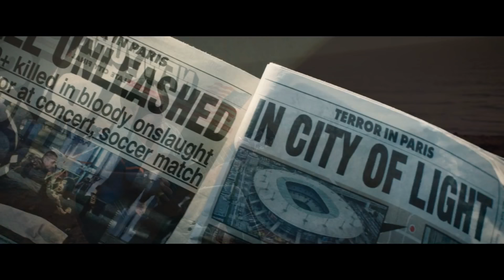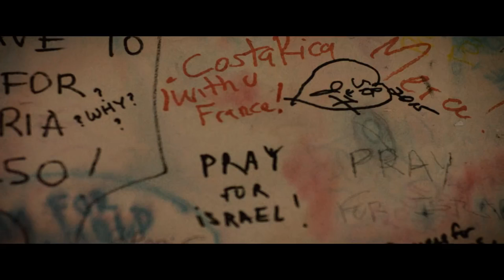Gad Elbaz 🤗🤗" AVINU " Our Father - " גד אלבז " אבינו (Subtitles in many Languages)🕎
Copyright: Gad Elbaz
Derechos de autor: Gad Elbaz

Subtitles in: German, Arabic, Spanish, Finnish, French, Hindi, English, Italian, Norwegian, Portuguese, Russian.

Song: "Avinu" Our Father
Canción: "Avinu" Our Father

Translated By:  Ben Shalom Channel And White Flag For Israel
Traducido por: White Flag For Israel Y Ben Shalom Canal

English Lyrics:
Avinu Sheba Shomayim
Look down and see
How your people, Your choosen people
We yearn for thee
Avinu
Who we turn to
Hear our plea
Avinu
Avinu Sheba Shomayim
Hear our call
With heavy, and aching heart
We bare our soul
See the world in a turmoil
Protect us all
Avinu
Avinu
We beseech you
Lift the veils
Up above
Avinu
We entreat you
Give us your love
Give us peace
Evermore
Avinu Shema Shomayim
Hear our cry
Stop the hatred
And the chaos
Hear our sigh
Avinu
Who we long for
Bring us joy
Avinu
Avinu
We beseech you
Lift the veils
Up above
Avinu
We entreat you
Give us peace
Evermore
Avinu
We entreat you
Bring back the light
Give us wisdom
Give us peace
Evermore
Avinu
Give us wisdom
Give us peace
Evermore.

Liricas en Español:

Avinu Sheba Shomayim
Mira hacia abajo y mira
Cómo tu gente, tu gente elegida
Te anhelamos
Avinu
A quien recurrimos
Escucha nuestra súplica
Avinu
Avinu Sheba Shomayim
Escucha nuestra llamada
Con un corazón pesado y dolorido
Desnudamos nuestra alma
Mira el mundo en agitación
Protégenos a todos
Avinu
Avinu
Te suplicamos
Levanta los velos
En lo alto
Avinu
Te suplicamos
Danos tu amor
Danos paz
Cada vez más
Avinu Shema Shomayim
Escucha nuestro grito
Deten el odio
Y el caos
Escucha nuestro suspiro
Avinu
A quien anhelamos
Tráenos alegría
Avinu
Avinu
Te suplicamos
Levanta los velos
En lo alto
Avinu
Te suplicamos
Danos tu amor
Danos paz
Cada vez más
Avinu
Te suplicamos
Trae de vuelta la luz
Danos sabiduría
Danos paz
Cada vez más
Avinu
Danos sabiduría
Danos paz
Cada vez más.

Living at a time when bad news comes all too often from Israel
and senseless deaths have left so many traumatized and grieving, Jews worldwide have been shaken to the core and struggle to comprehend the unthinkable violence and bloodshed that have snuffed out so many promising lives. Yet even during difficult times we know beyond a shadow of a doubt that our Father in heaven loves us and await our cries for his compassion.

In this all new music video titled Avinu, Gad Elbaz eloquently and poignantly gives voice to the plea that is in all of our hearts, as we ask for divine protection and the peace that continues to elude us. A Cecelia Margules composition, Avinu is a moving musical prayer whose words echo our innermost thoughts as we yearn for an end to the horrific turbulence whose icy grip has made fear and worry our constant companions. A Sparks Next production, directed by Daniel Finkelman and co-directed by Aharon Orian, with cinematography by Mauricio Arenas and music by Eli Lishinsky, Avinu is dedicated to our brothers and sisters, the people of Israel

Management and production GAD ELBAZ
Shlomi Cohen ZOAB Entertainment
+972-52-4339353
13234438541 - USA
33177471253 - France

PR: HOSHEN Production
Music and lyrics by Cecelia Margules

Co Directed by Aharon Orian
Cinematography NY - Mauricio Arenas
Cinematography Tel Aviv - David Orian
AC Marco Vitale
Coloring - Elliot O'dea
Script - Royce Brown
DIT - Jessica Bookout
Gad Elbaz management and PR - Shlomi Cohen

Starring - Adam Margules

Join my Facebook page הצטרפו לעמוד הרשמי של גד אלבז בפיסבוק

Management and production - Shlomi Cohen ZOAB Entertainment ניהול הפקה וייצוג גד אלבז – שלומי כהן ZOAB Entertainment Shlomi Cohen

Thanks to
Esther Wien
Zvika Bornstein
Sandy Eller
The Market Place Supermarket
גד אלבז - אבינו

Gad Elbaz " AVINU " Our Father - " גד אלבז " אבינו  (Lyrics English And Español ) subtiles in multiple languages.